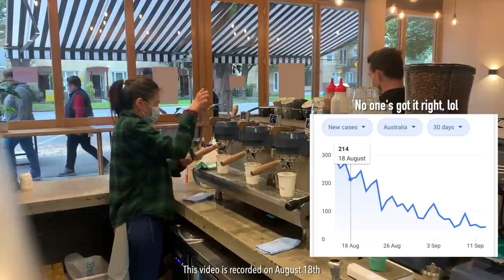[Barista Vlog] How I Work vs How He Works | Melbourne Cafe Ambience | LaurAngelia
Hey Guys!
Back with another real time Cafe Vlog!
You guys seems to enjoy the last one so here's another one for you 😘
I've been doing a lot of cooking these days and I want to share it to you guys super soon!
I love making you guys hungry, lol..
I'm doing good at the moment, in case if you're wondering. Melbourne has been behaving in the past a couple of weeks, so I expect that the restrictions will be eased and we can all dine in inside the cafe again..
I hope you guys are doing good wherever you are.

Love,
LA

What is this Cafe?
✨ This cafe is called Gordon Espresso
Where is this Cafe?
✨ It's in 71 Coventry St, Southbank, Melbourne
Do you own this Cafe?
✨ No, I'm just working as a barista here
Do you work here full time?
✨ No, I work part-time
Who are your co-workers?
✨ Nick - The Owner
✨ Christiana - Front of House
What is the espresso machine that you use?
✨ Synesso MVP Hydra
What is the grinder that you use?
✨ House Blend : Mazzer
✨ Single Origin : Victoria Arduino Mythos One
✨ Filter/Decaf : Mahlkonig EK 43
What beans that you use?
✨ Dark Horse from Five Senses
What is the green thing that you use for dosing? Where can I get one?
Why are you taking a bit of the coffee grounds out?
✨ The coffee recipe requires 23gr dose of the coffee ground, and most of the time, the grinder is being inaccurate, either giving me too much or too little, so I have to scoop it out :)
✨ Indonesia
How to find a Barista work in Australia if I’m from another country?
✨ You have to obtain a visa that allows you to come, stay & work in here first, then you can apply for a Barista job. Most people from other countries (I was too) use Work & Holiday Visa.

❏ VIDEO RECORDING ❏
➫  iPhone XS

❏ VIDEO EDITING ❏
➫  VLLO & InShot (iPhone)
➫  iMovie (iMac)